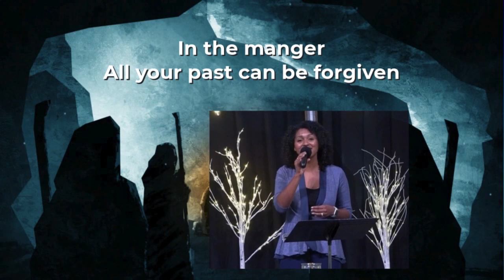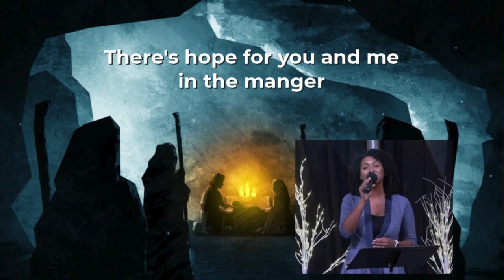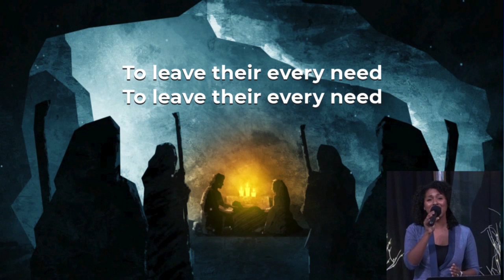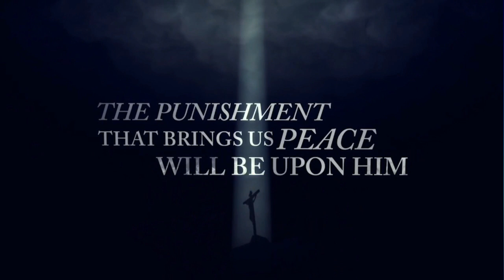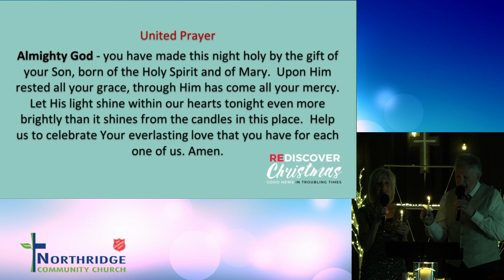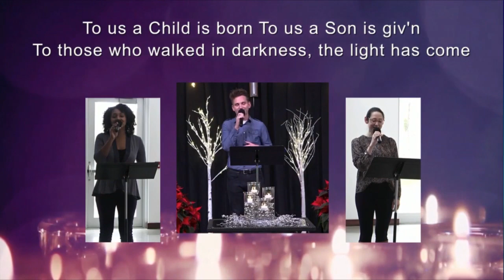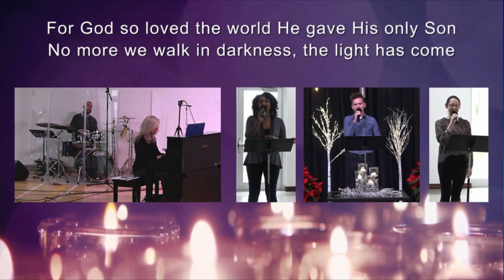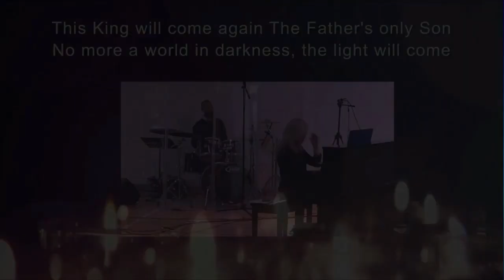Christmas Eve Candlelight Service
Welcome and thank you for joining us in worship this evening!